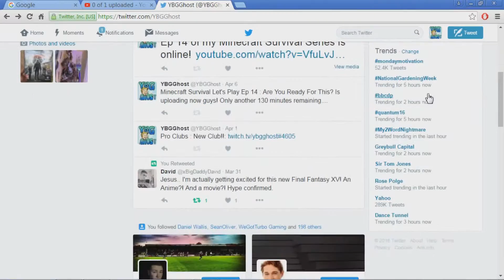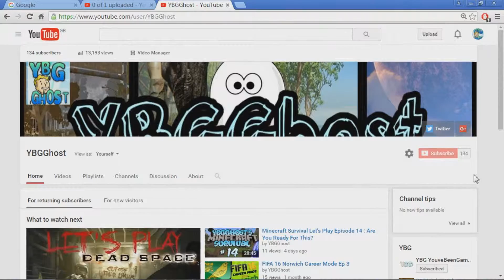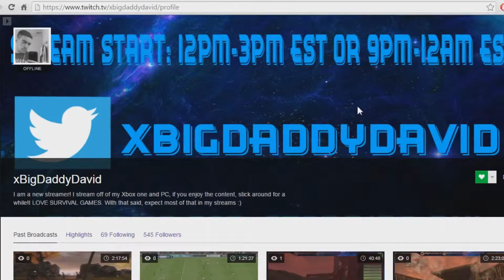CHANNEL UPDATE - April 2016 : New Shiny Things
YBG is a highly active and friendly gaming clan open to everyone!